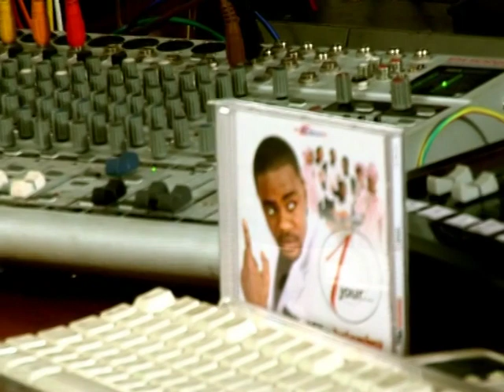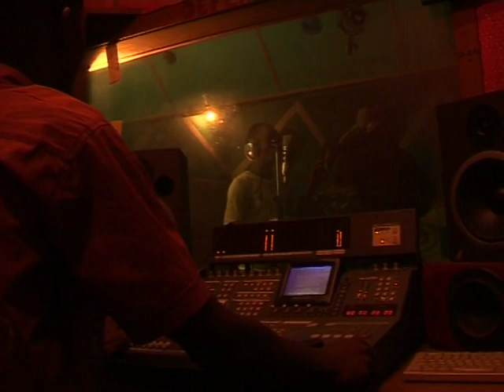Mike Kalambay - 1 Jour... Interview DVD (2007)